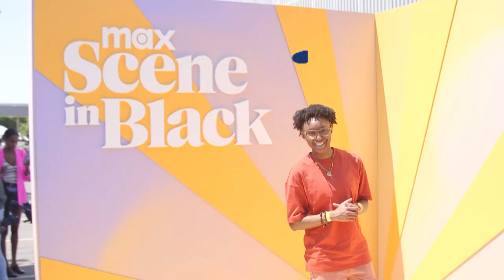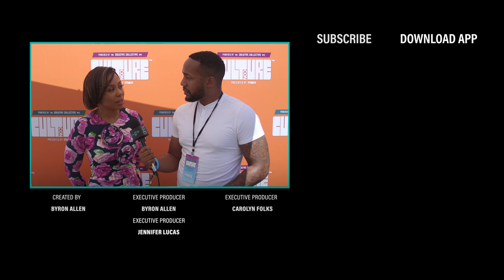Karen Pittman on 'And Just Like That' and Representing Black Women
Karen Pittman is one of the featured ladies on Max’s “And Just Like That,” the fresh and updated reprisal of “Sex and the City,” the HBO classic. Pittman steps into the franchise with style! She chats with us about her role and what it means for Black women having prominent roles moving forward.